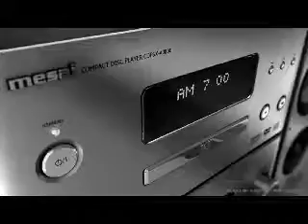Verdena - Sul ciglio (Videoclip)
UN BRUTTO SOGNO

Il mio Videoclip alla canzone dei Verdena
I diritti d'autore del corto animato compaiono a fine video
Dall'album " WOW"